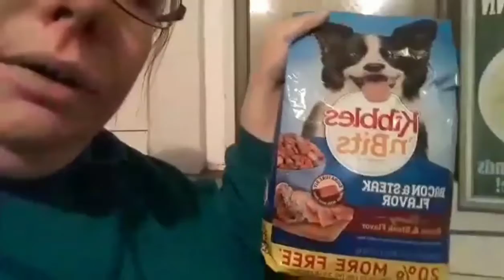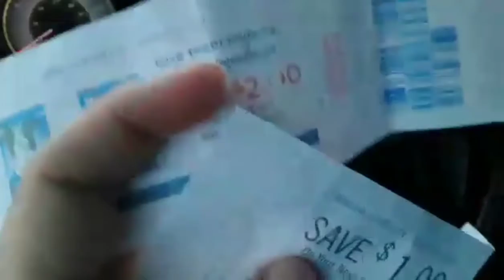61 Cents for 4.2 lbs of Dog Food Using Coupons + Cash Back Apps!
I used coupon and cash pack apps to only pay 61 cents at the end of the day for a bag of dog food that I am going to donate to the local animal shelter.